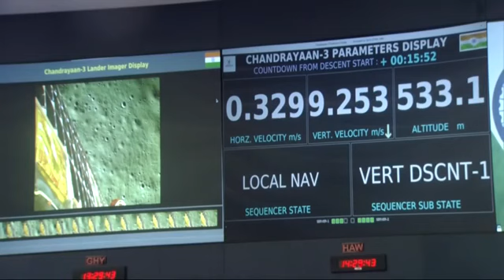Chandrayaan 3 || চন্দ্রযান